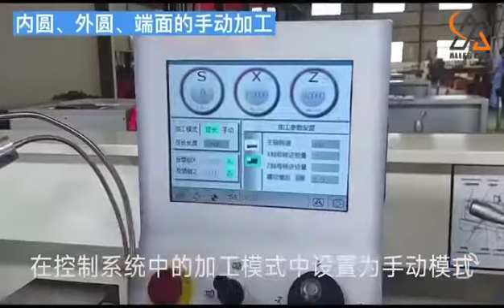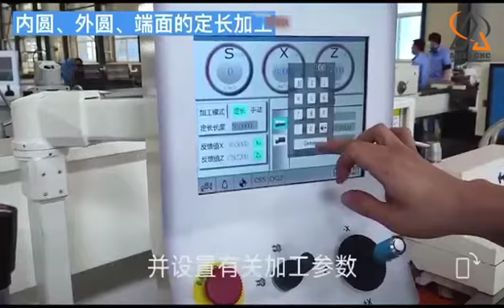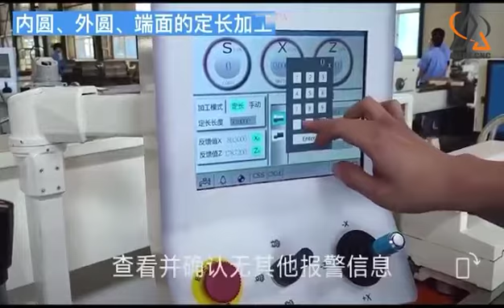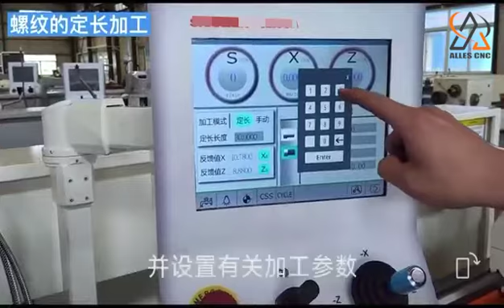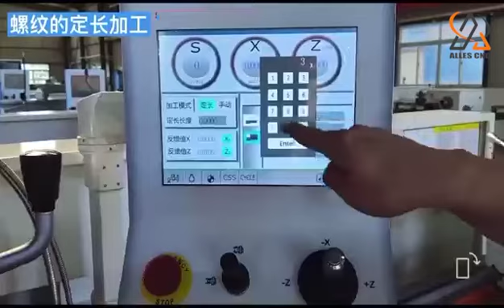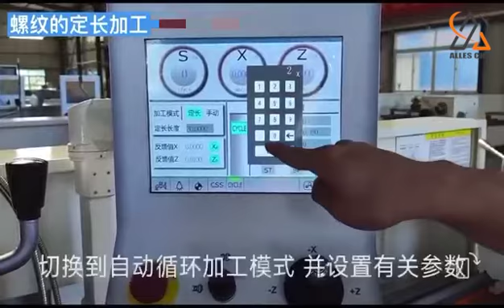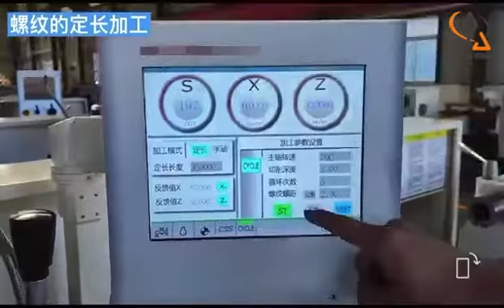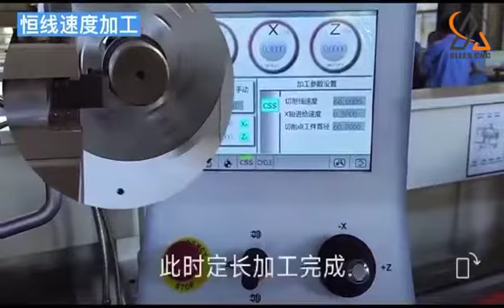Electronic lathe machine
ALLES Electronic lathe machine